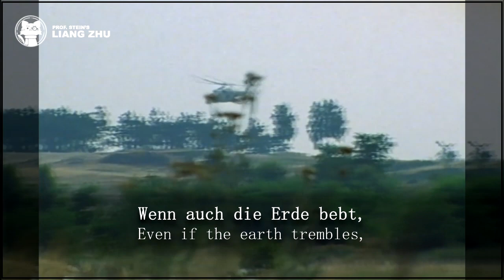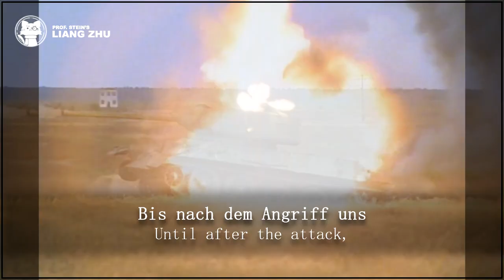Unsere Panzerdivision - Erich Weinert Ensemble [+⭐ LYRICS GER/ENG] [GDR] [German Military Music]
Original title: Unsere Panzerdivision
Translated title: Our armored division
Interpret: Erich Weinert Ensemble
Lyrics: Siegfried Berthold

UNSERE PANZERDIVISION - LYRICS

Dort, wo der Morgenwind Träume verweht,
Wo sich der junge Tag zögernd erhebt,
Man hört von der Ferne her uns're Division,
Die Panzer dröhnen schwer, dumpf grollt ihr Ton.

Dort wo die Wälder steh'n, stürmen wir vor,
Werfen im Wirbelsturm Wolken empor,
Wenn auch die Erde bebt, friedlich wird sie sein,
Denn uns're Division steht dafür ein.

Dort, wo der Panzerlärm plötzlich zerbricht,
Zeichnet der harte Tag jedes Gesicht,
Bis nach dem Angriff uns Freude übermannt, ja Freude.
Donnernd tönt das "Hurra!" weit in das Land!